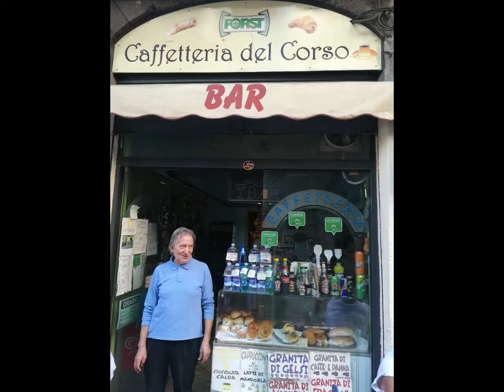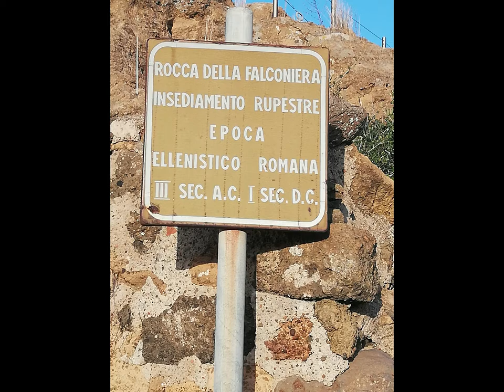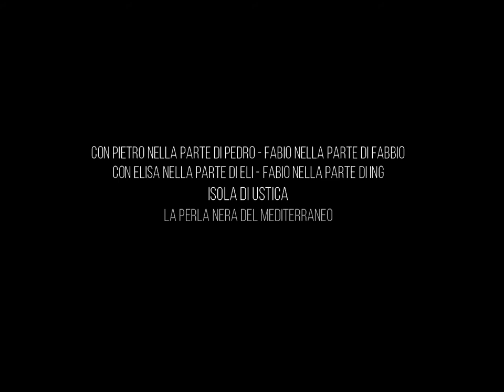Ustica - andata e ritorno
Viaggio fotografico da Milano Palermo e Ustica